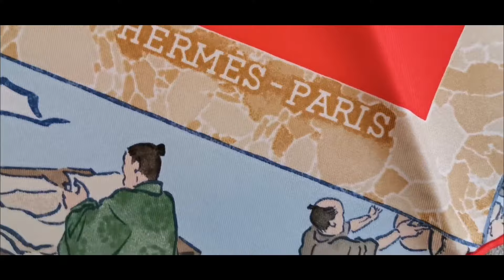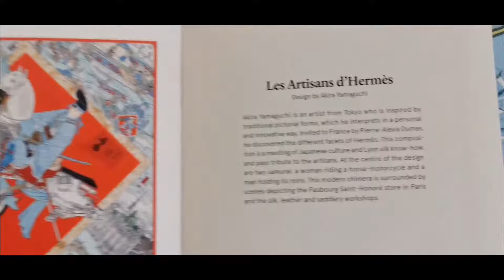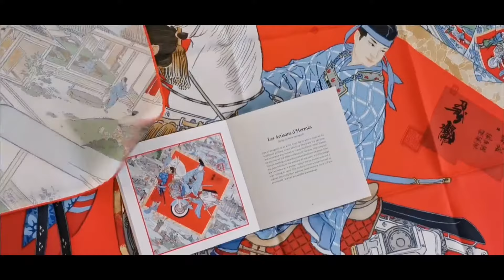Les Artisans d'Hermes HERMÈS PARIS Silk Scarf by Akira Yamaguchi Samurai Haute Couture Craftsmen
Les Artisans d'Hermes by Akira Yamaguchi, the Most ANTICIPATED Hermes Scarf of 2020 is here! Akira Yamaguchi is an artist from Tokyo who is inspired by traditional pictorial forms, which he interprets in a personal and innovative way. Invited to France by Pierre-Alexis Dumas, he discovered the different facets of Hermes. This composition is a meeting of Japanese culture and Lyon silk know-how, and pays tribute to the artisans. At the center of the design are two samurai: a woman riding a horse-motorcycle and a man holding its reins. This modern chimera is surrounded by scenes depicting the Faubourg Saint-Honoré store in Paris and the silk, leather and saddlery workshops.